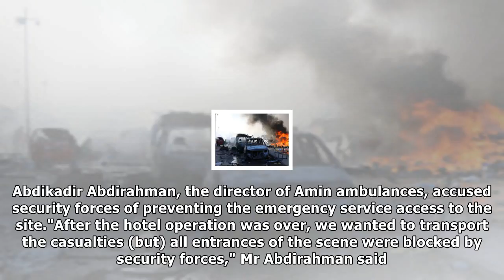Somalia: at least 29 dead as hotel siege ends after 'hellish' gun battle| NEWS TODAY TV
Somalia: at least 29 dead as hotel siege ends after 'hellish' gun battle
At least 29 people were killed in an Islamist attack on a hotel in Mogadishu, with Somali security forces bringing the siege to an end after 12 hours. The government has sacked two security officials ...